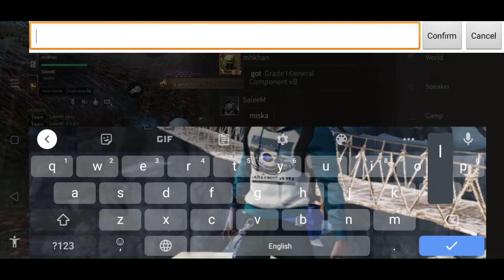life after upgrade Manor level 7 to level 10_complete a area operation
Life after  - gameplay part 8 /Urdu

Lifevafter series is started guys
This is Best &Professional Gaming Channel for Gamers
Enjoy FHD Gameplays with Urdu/Hindi Translation:)
LifeAfter Season 3 is coming! Sunvive, Restart the World!
Season 3 will introduce never-seen-before content to all
players, including seamless open world, upgraded zombies,
land, air and sea combat, etc., which will massively
revolutionize the game's survival experience!
A blizzard of devastating virus beleaguered the world,
bringing about the catastrophic disintegration of orders and
cOvenantsS.
When the night falls, the world turned into a living hell,
swarming with Infecteds. When you finally caught a break,
and discovered a place to rest your sore feet, you found
yourself exhausted, famished, low on ammo and plagued by
the coldness of night. You can hear the growling of
Infecteds, approaching, and you know it's going to be
another night of angst and horror. How much longer can
YOU survive?
LifeAfter, a mobile game depicting the survival of humanity
in a post virus apocalyptic world, is officially launched.
The world you once knew so well is now a foreign place in
the wave of a virus epidemic. The life of survivors is
constantly being threatened by diseases, famine, cold,
Infecteds and organizations with hidden agendas. You'll
have to stay calm amid all these dangers and believe there is
a way ou.
Explore every inch of the post-apocalyptic world - be it in the
city full of Infecteds, or an abandoned mine, or a
broken-down college, or a freezing cold forest up in the
highlands -to scavenge essential materials in order to
survive. You'll need to know how to hunt and gather for food,
how to tend to your wounds and make arms to protect
yourself.
-Encounter other survivors.
You might encounter other survivors on your scavenging
runs. You'll have to be extra careful, for they might attack you
for loot. If they are amiable, you can choose to share with
them your food, ammo and adventure stories.
With the trusted friends you made along the way, you can
find a place to camp and build, one brick at a time, until you
have the final sanctuary for humanity. Together, around the
campfire, humans may once again fend off the long, cold
night with hugs.